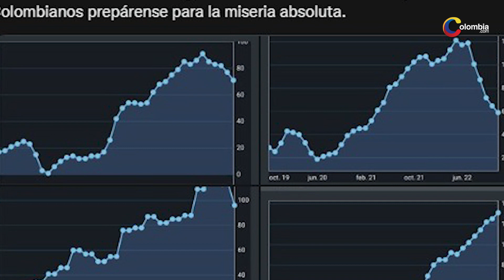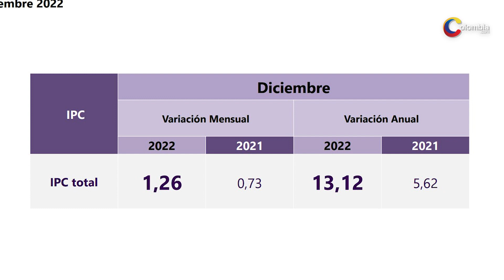Enrique Gomez hace declaración sobre la inflación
Luego de que el Dane diera las cifras de aumento en la inflación, Enrique Gómez no dudo en dar a conocer su punto de vista.

El dato de inflación anual de Colombia entregado este jueves por el Departamento Administrativo Nacional de Estadística (Dane) rompió récords en el país, es una cifra histórica que corresponde a 13,12 %, y en donde los productos más afectados son los alimentos y bebidas no alcohólicas. La cifra, además, sorprendió porque se ubica por encima de lo que preveían los expertos.